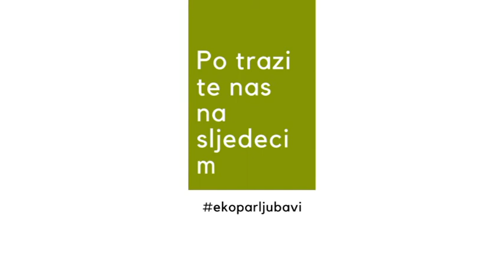Spremanje stvari prije povratka u Zagreb.